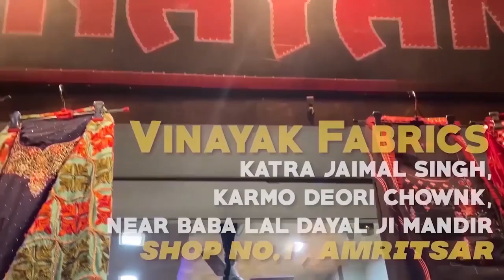Cheap Winter Suits on Wholesale price | Punjabi Winter Fancy Suits | Winter Dhamaka Collection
➨Hello friends, this is our new channel so you can fully trust it.
After buying from" Vinayak Fabrics " You can earn a good profit in the Clothing Business".

Vinayak Fabrics (GST Holder)
➨ADDRESS: Katra Jaimal Singh, Karmo Deori Chownk, Cash Dhara Bazar, Shop no.1 Near Baba Lal Dayal Ji Mandir, Amritsar (Punjab)

➨Rajesh Vinayak: 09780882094 ( CALL / WHATSAPP )

 ➨ Shop Time 10am - 8pm

Video & Music: Flit Films Co.
Editing: Flit Films Co.

Amritsari suits, Punjabi suits,
latest suits of ladies
garam suits waste me
Ladies Suit Collection
new suits winter ke
best suits winter
pashmina suits wholesale
Kota Doria in amritsar
सर्दियों का तोहफा
best fancy suits in punjab
fancy suits in amritsar
Top Punjabi suits
Amritsar Wholesale Manufacturers
Kapda Market Amritsar,
Amritsar wholsale suit market
Wholesale Shop in Punjab
Winter Collection Wholesale
असली Wholesaler Latest Cotton ladies suit
wholesale market in delhi cheapest suits
 in chandni chowk
Designer & Fancy Wholesale Punjabi Suits
Top Punjabi Party Wear Suits
Fancy Amritsar wholesale market
best wholesale suit shop in Amritsar
Amritsari cloth market suits
wholesale market Amritsar
Kapda Market Amritsar
Top Punjabi suit designs 2021
latest Punjabi suits 2021
Garniyo ke liye saste print suit
Amritsar vlog
cheapest suits in Punjab
Punjabi suit wholesale market in Amritsar
best wholesale suits
Shawl Wholesale Market in Amritsar
wholesale punjabi suit with price
Punjabi suit wholesaler in Punjab
Punjabi suit wholesale market Ludhiana
Punjabi suits wholesale in surat
wholesale suit manufacture
Amritsar suit market
wholesale suits
ਅਮ੍ਰਿਤਸਰ ਹੌਲਸੇਲ ਰੇਟ ਤੇ ਸੂਟ ਖਰੀਦੋ
specialty
fancy stolls
fancy shwals
Kashmiri Stoll
Kashmiri shwals
bandhani stoll
bandhani duppta
woolen suits
woolen suits
winter collection
garam suit
pashmina suits
woolen dress material
than ke kapre
ladies suits
ladies dress material
Pashmina shawal
Stall suit:winter suits design for ladies
Winter suits wholesale in chandni chowk
Pashmina suits wholesale
Latest winter fashion 2021
Wholesale pashmina suits
Chandni chowk winter suit
Winter ladies clothes wholesale market in delhi
market information
manufacturer:woolen suits wholesale
Amritsar woolen suits market
Surat woolen suits
Ludhiana wholesale woolen market
ladies suits chandni chowk wholesale punjabi
Pashmina long suit
Pashmina suit
Panjabi woolen suit
Woolen suit market
Yellow suit:woolen suits wholesale market in ludhiana
Woolen suits wholesale market in delhi
Wholesale woolen market
Ludhiana:ladies suits wholesale
Winter collection
Woolen winter collection
Ladiessuitswholesale.com
Designer woolen collection
Designer winter collection
Designer woolen wear
Winter wear
Ladies suits:ludhiana wholesale market
Woolen suits wholesale market in ludhiana
Woolen wholesale market
Ladies suits wholesale market
Ladies woolen suit design
Woolen suits wholesale market in surat
Harsh gupta ludhiana:ladies suits wholesaler
Ladies suits wholesale with price
Women suits with price in wholesale
Designers suits wholesaler
Ladies suits wholesaler chandini chowk
Winter collection wholesale
Pashmeena suits wholesale
Kashmiri suits wholesale
Salwar suits for wedding
Women suits chandini chowk:wholesaler of ladies suit
Winter suit
Pashmina garara
mtgvlogs:winter suits
Woolen suits
Suits at chandani chowk
Suits at cheap price
Woolen suit
Winter suits at cheap price
Suits for winter
Suits for wedding
Suits designer
Ladies suits chandni chowk
Wholesale punjabi suits
Woolen Pashmina
Ludhiana wholesale market
ludhiana
ludhiana market
ludhiana kapda market
pashmina suits,
woolen suits,
ludhiana city
winter suit pashmina suit garam
suit winter catalogue suit rishabh
 creation new video himachal